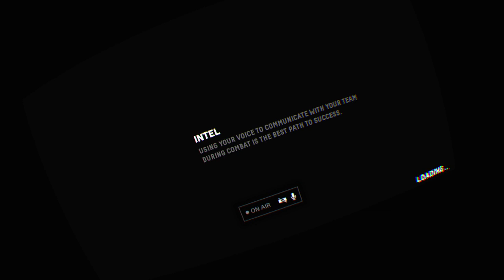Firewall Zero Hour Version 1.25 is it fixed???????!?!?!? After blue screen crash